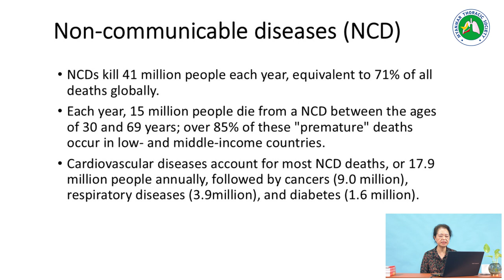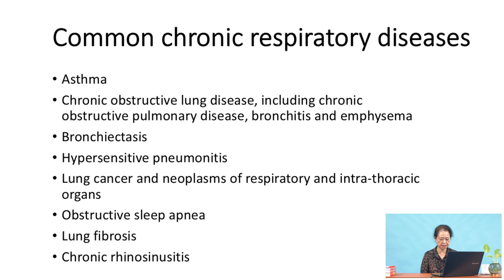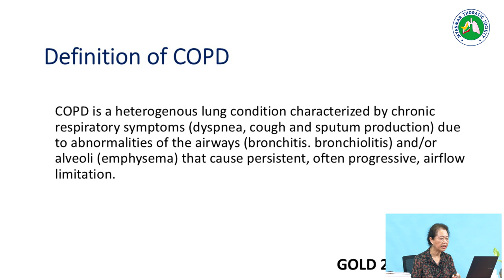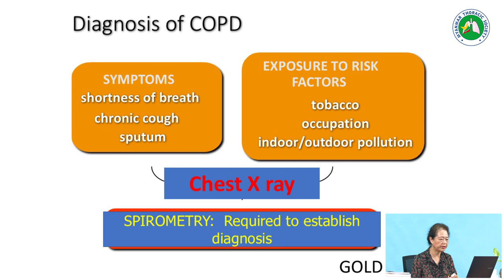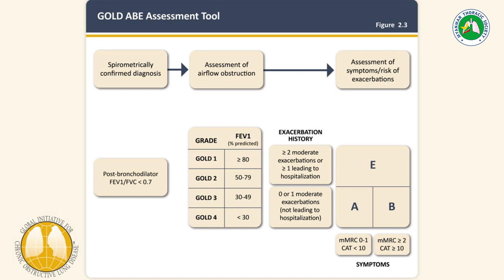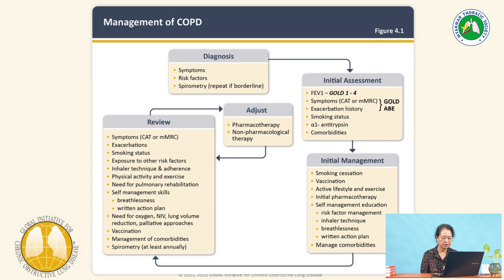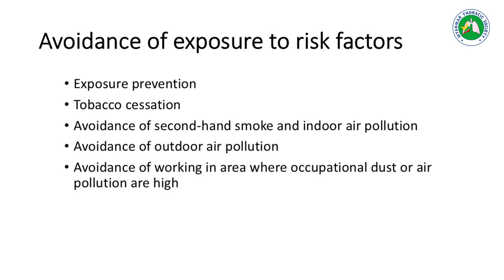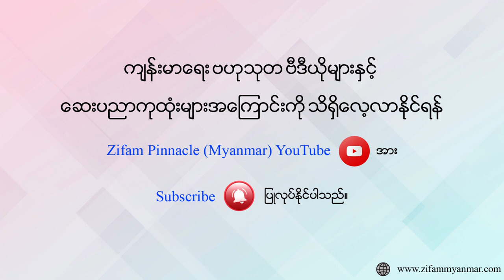Prevention and Management of Chronic Obstructive Pulmonary Diseases (COPD)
✅ “𝗣𝗿𝗲𝘃𝗲𝗻𝘁𝗶𝗼𝗻 𝗮𝗻𝗱 𝗠𝗮𝗻𝗮𝗴𝗲𝗺𝗲𝗻𝘁 𝗼𝗳 𝗖𝗵𝗿𝗼𝗻𝗶𝗰 𝗢𝗯𝘀𝘁𝗿𝘂𝗰𝘁𝗶𝘃𝗲 𝗣𝘂𝗹𝗺𝗼𝗻𝗮𝗿𝘆 𝗗𝗶𝘀𝗲𝗮𝘀𝗲𝘀 (𝗖𝗢𝗣𝗗)” Prof. Yadanar Kyaw

✅ This academic program is organized by 𝗠𝘆𝗮𝗻𝗺𝗮𝗿 𝗧𝗵𝗼𝗿𝗮𝗰𝗶𝗰 𝗦𝗼𝗰𝗶𝗲𝘁𝘆
💊 It is supported by 𝗦𝘂𝗽𝗿𝗮𝘃𝗶𝘁 (𝟮𝟭 𝗩𝗶𝘁𝗮𝗺𝗶𝗻𝘀 𝗮𝗻𝗱 𝗠𝗶𝗻𝗲𝗿𝗮𝗹𝘀).